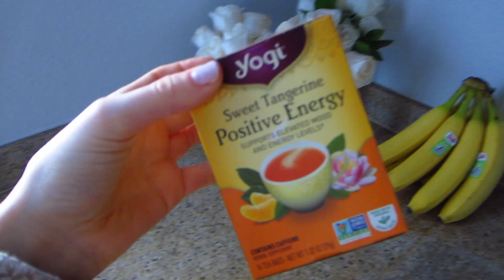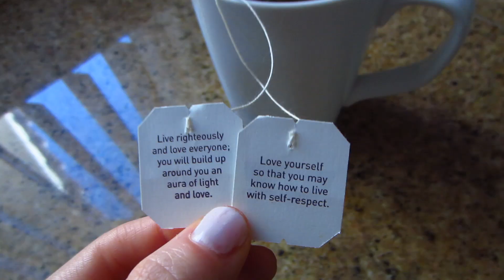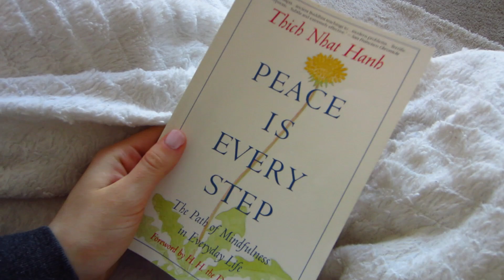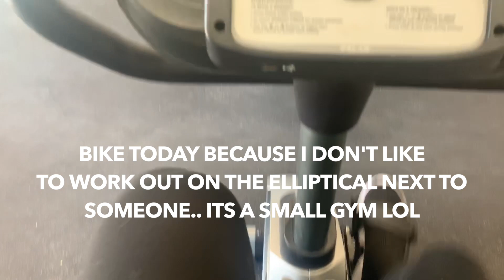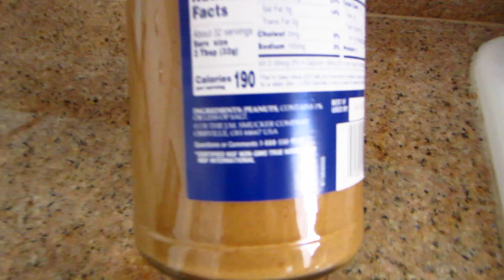7 AM MORNING ROUTINE | self care morning routine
7 am morning routine!! Finally found a REAL morning routine that sets me on the best start to my day! From mediation, gratitude and work out routines.. I have to make sure day starts with self care!! Would love to start waking up earlier too for more hours in the day!! 5 am morning routine?! 6 am morning routine?! What do you guys think!!

ABOUT ‣ ‣
I’m Lyss Ryann, 27 years old currently living in Las Vegas! Sharing fashion, style and lifestyle videos in hopes to inspire you to feel good in your own style! From try on hauls, lookbooks, what to wear,  how to style, outfits, weekly vlogs, & more!

Todays affirmation: I am grateful for my life :)